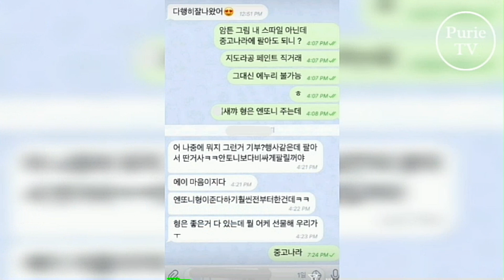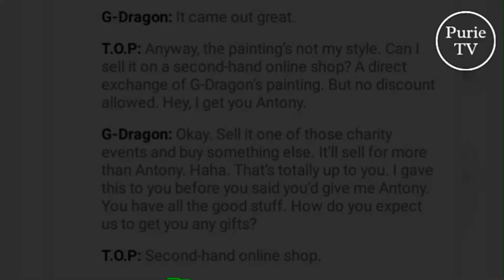T.O.P actually tried selling G-Dragon's painting on a second-hand online shop